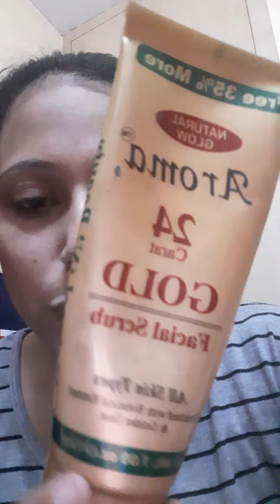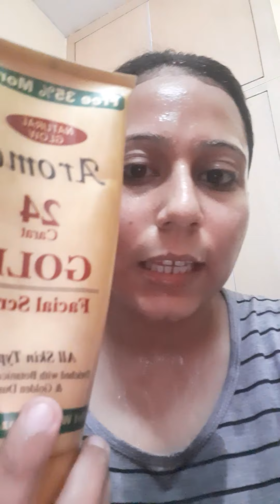My Weekly Skin Care Routine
hello friends keep enjoying my videos and follow them also you all will definitely see the change in your life